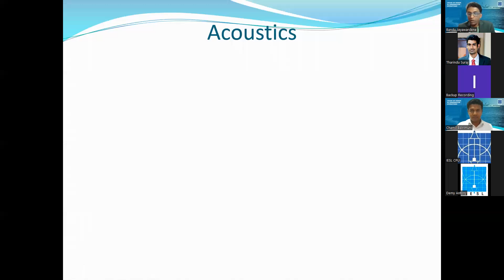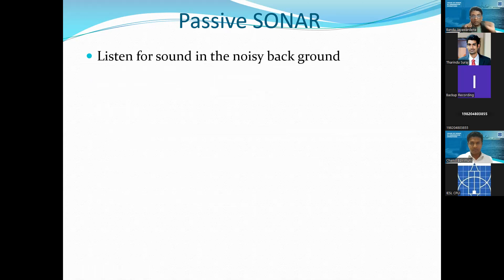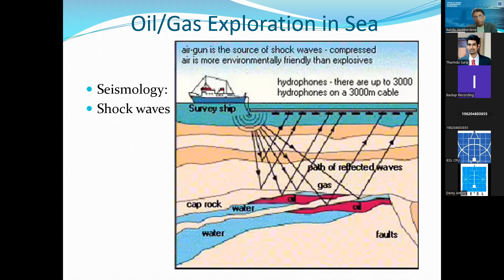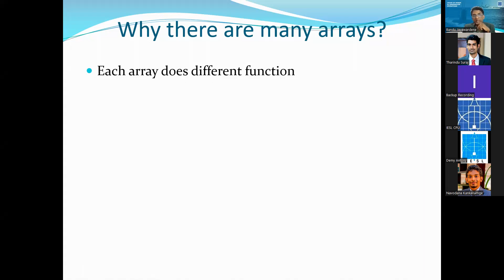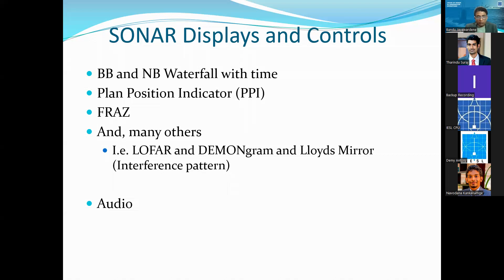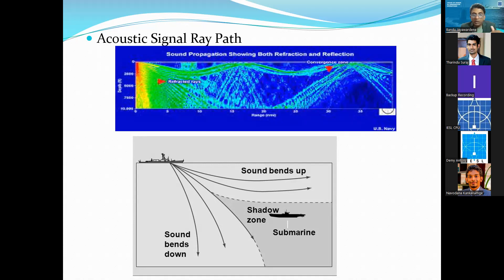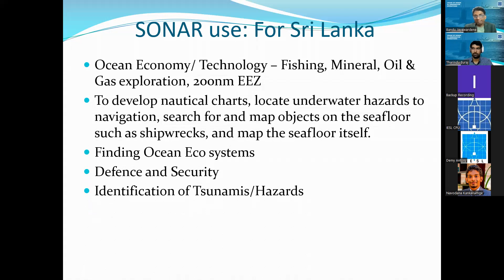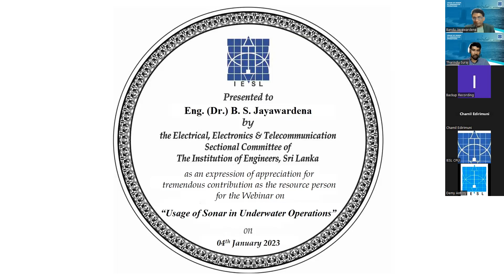EETESC Webinar: Usage of Sonar in Underwater Operations